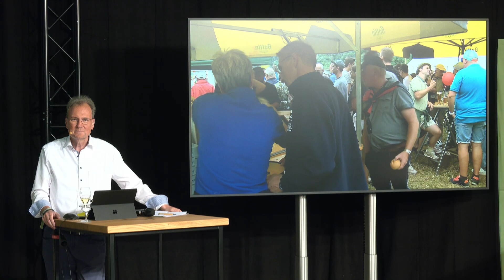Scouten mam Fierkel - André Weynert